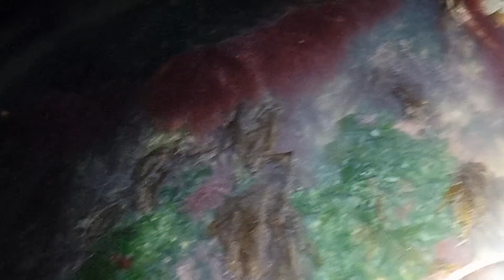해루질마구자비ㅡ영흥도해루질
영흥도낙지해루질 해루질포인트탐색하고 왓습니다